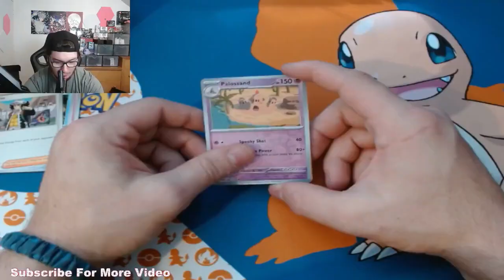Does The Wrap GENTLE MATES ALPINE Help Get You Better?!